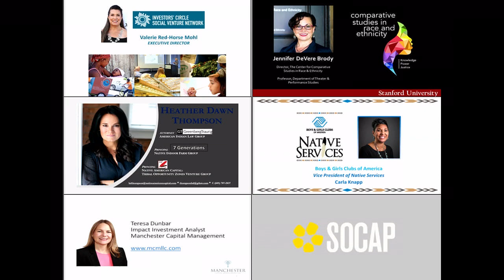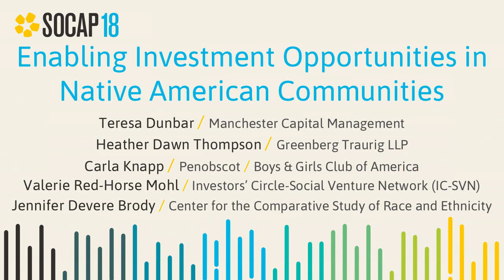SOCAP18 - Enabling Investment Opportunities in Native American Communities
Considerable untapped resources exist within the broad swaths of mostly rural, often remote land that Native Americans call “Indian Country”. Join this wide-ranging discussion about investing in Indian Country. The discussion is grounded in examples of investments into Indigenous- led initiatives, new tax incentives, and education for entrepreneurs. This session will explore the competitive advantages of investing in tribal, government-owned businesses.

Jennifer Devere Brody
Center for the Comparative Study of Race and Ethnicity

Teresa Dunbar
Impact Investment Analyst
Manchester Capital Management

Carla Knapp
Vice President
Native Services Boys & Girls Clubs of America

VALERIE RED-HORSE MOHL
EXECUTIVE DIRECTOR
IC-SVN

Heather Dawn Thompson, J.D.
Tribal Econ Dev Attorney
Native American Capital/Greenberg Traurig/7 Generations Indoor Farms